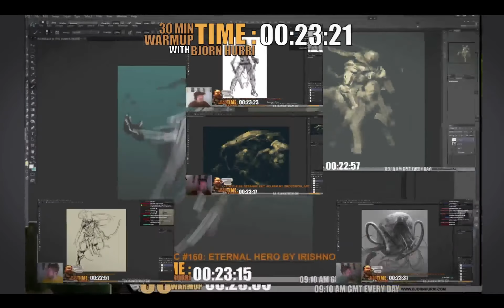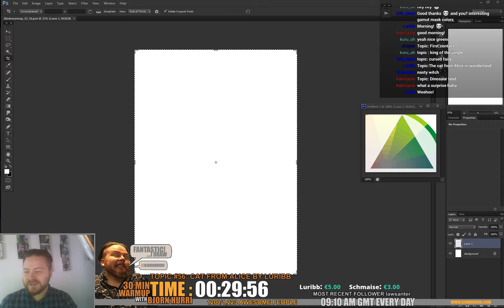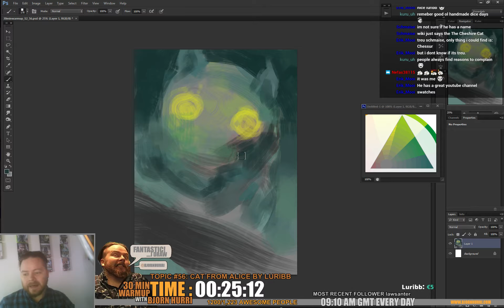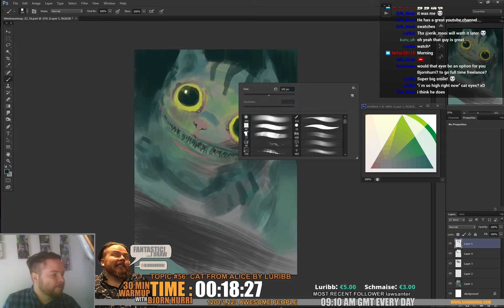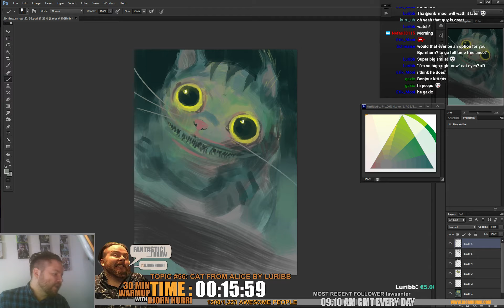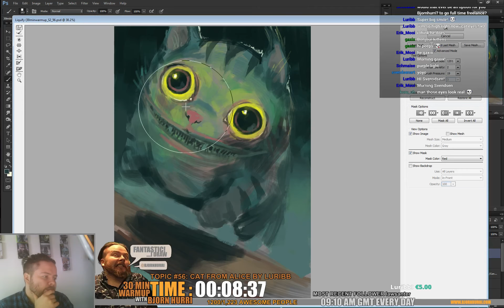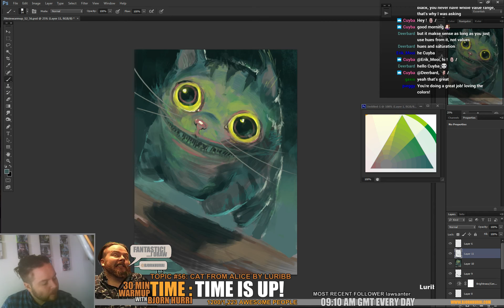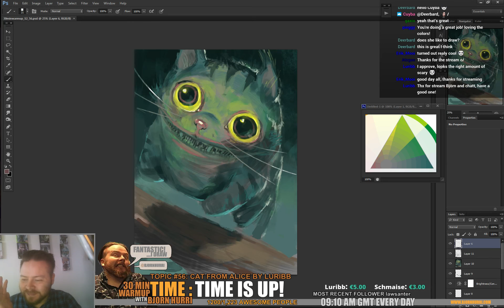30min warmup S02E056